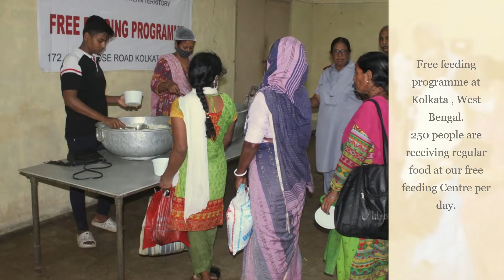A film for the International Conference of Leaders ICL in September 2022